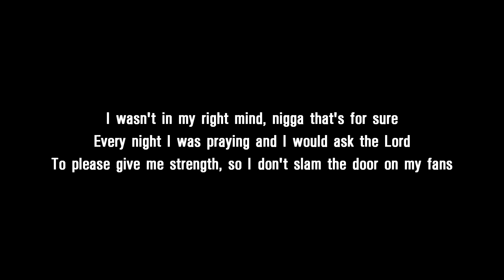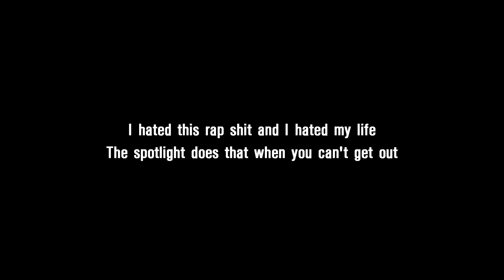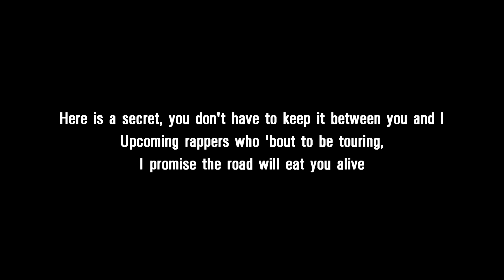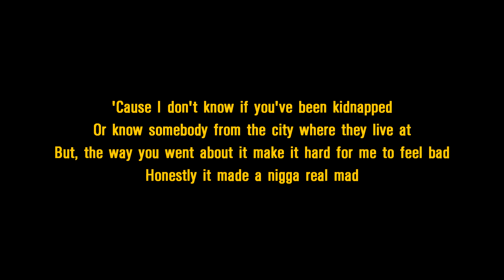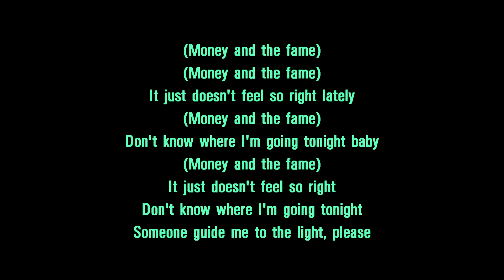Hopsin ft. Dizzy Wright - Fort Collins Lyrics | HD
Fort Collins Lyrics
Hopsin
Featuring Dizzy Wright
Produced by Hopsin
Album Pound Syndrome.